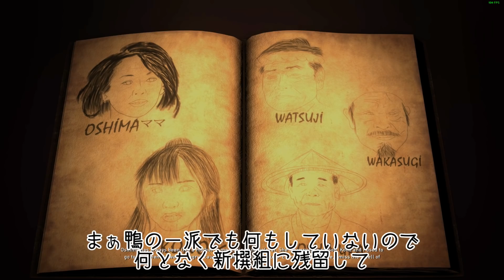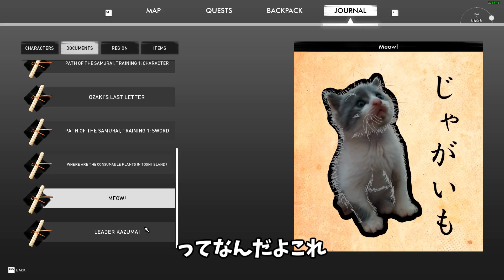謎の新作！トルコの天才高校生が作ったツシマな武士道オープンワールドRPGが凄い｜RONIN Two Souls【ゆっくり実況】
たった二人で高校生の時から作り始めたこのゲーム、
マジで凄いグラフィックとクオリティでした！
まだまだ世界には野生の天才が潜んでるぜッ！

[ゲームのURL] パソコンだけのゲームです

[トルコの天才を支援したい人へ]
支援サイトpatreonのURL

【作業用BGM】和風 Japanese style BGM 17曲　秋山裕和
志は死なない
宵祭りの風
華志の舞
いつかの大地へ
日本開花

Track: TrungHieu - Childhood [UXN Release]

【フリー効果音】いよ～っぽん by hitoshi /